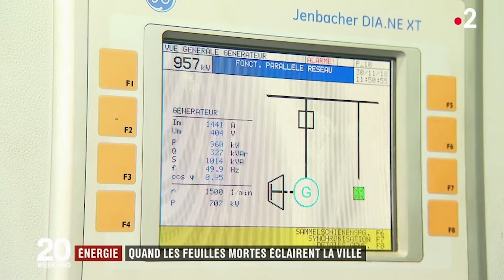Film Métier utile